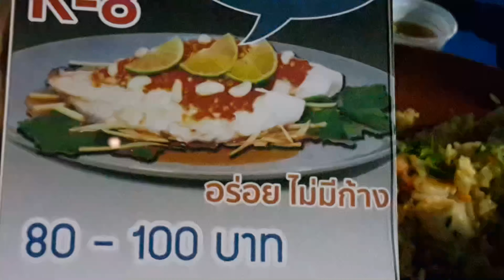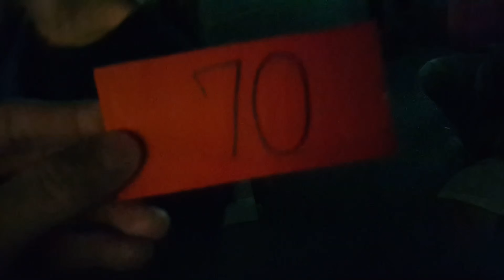ปลานิลไร้ก้างแซบแซ่บ ประมงSeafood เกษตรแฟร์2563